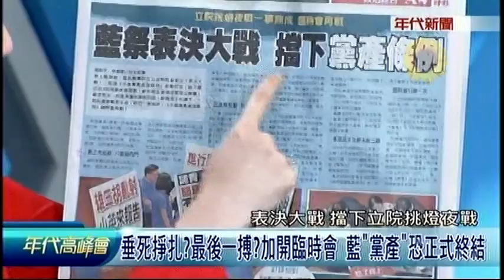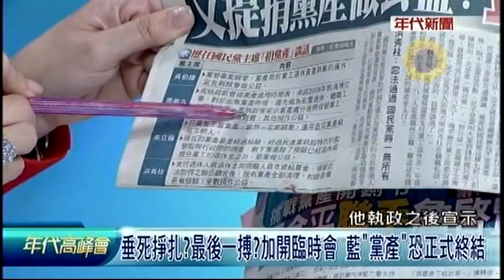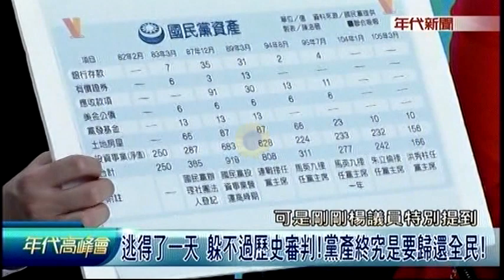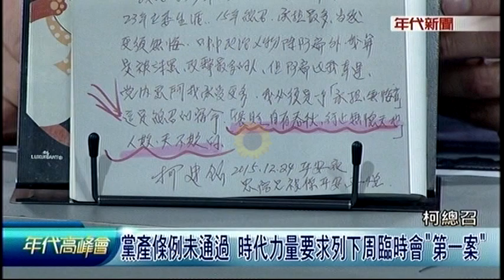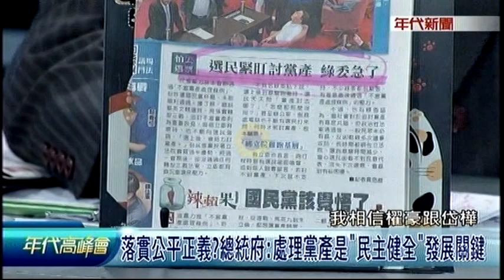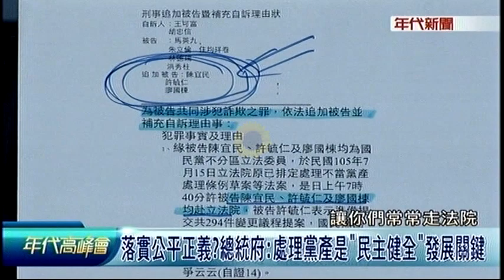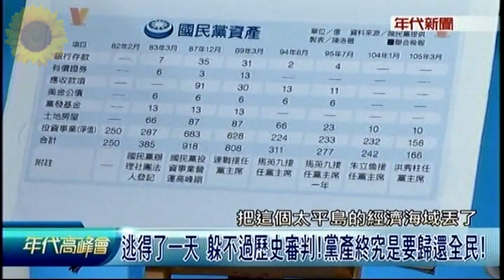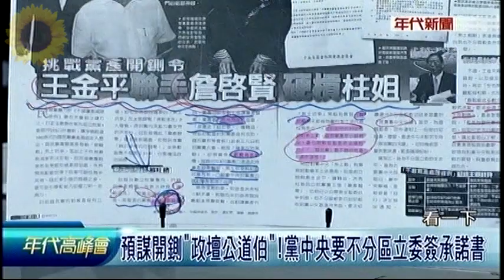07162016 年代高峰會